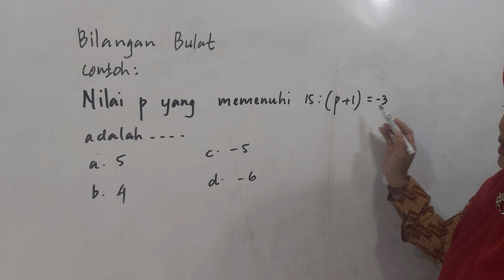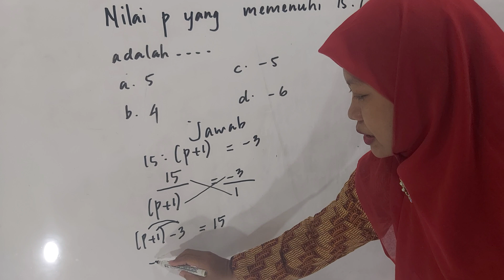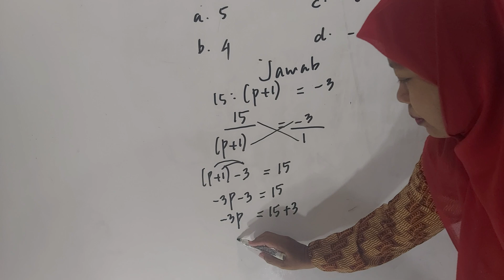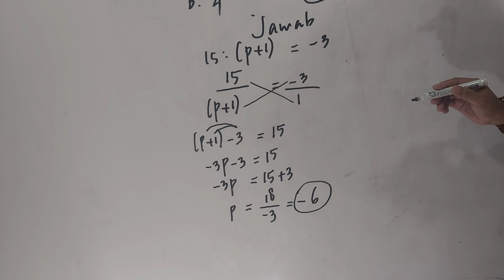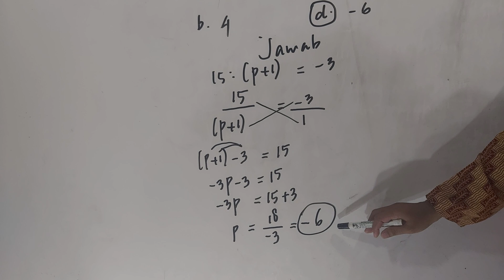CARA PENYELESAIAN SOAL MATEMATIKA BILANGAN BULAT Part 17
Begini cara penyelesaian soal Matematika Bilangan Bulat.
Apa yg dimaksud dengan bilangan bulat?

Bilangan bulat adalah sebuah bilangan yang tidak berupa bilangan desimal atau berupa bentuk pecahan. Bilangan bulat terdiri atas bilangan asli atau bilangan positif, bilangan nol, dan lawan dari bilangan asli yang juga lazim disebut dengan bilangan negatif.

Bilangan bulat adalah salah satu jenis bilangan dalam matematika, selain desimal dan pecahan.

Yang dimaksud bilangan bulat adalah bilangan yang tidak mempunyai pecahan desimal, dan atau bentuk lainnya."